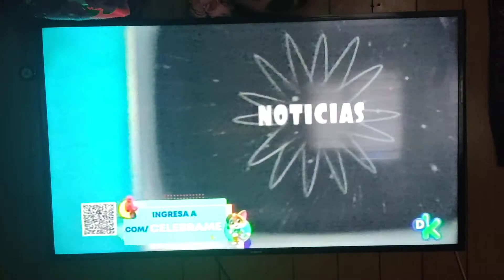Minions on Discovery Kids LA